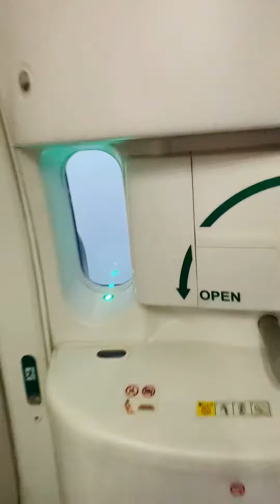Qantas serves café style coffee in business class 🇦🇺🥰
Amazing coffees on a Qantas international flights ✈️🇦🇺🥰